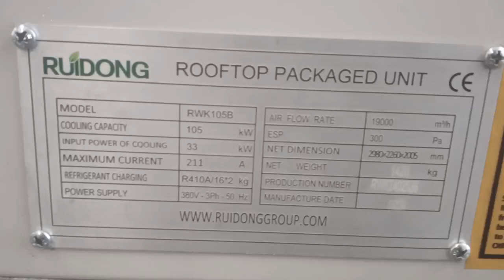Energy efficient Rooftop package unit with two condensing fans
Rooftop unit with two condensing fans, exported to South Africa
1. Well-known brand compressor with high refrigeration efficiency
2. The condenser and evaporator are produced by Ruidong Group itself, and the quality is strictly controlled.
3. The layout of internal components is compact and reasonable, which facilitates later maintenance and management.
We support product customization and can meet random designs for different working conditions. Thank you for your attention.
Thanks Best & Regard
Ruidong Group Co.,Ltd.